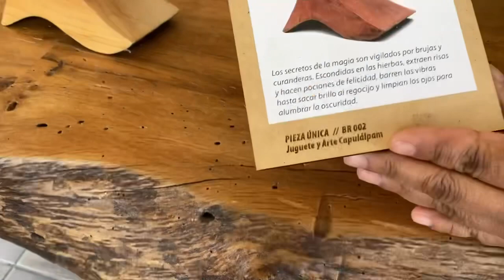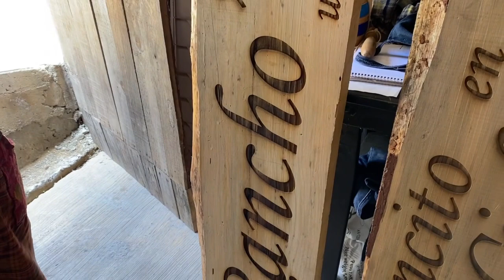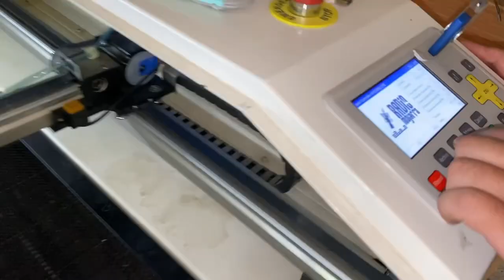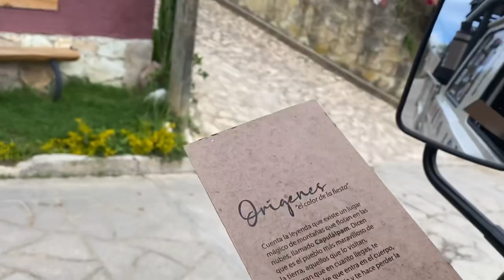Juguete Arte 🎭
Capulálpam de Méndez !